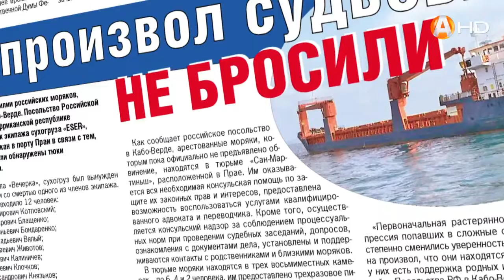Почему жильцы многоквартирного дома № 4 на улице Беринга называют его несчастливым, знает «Вечёрка»